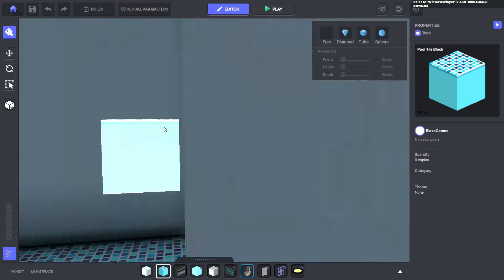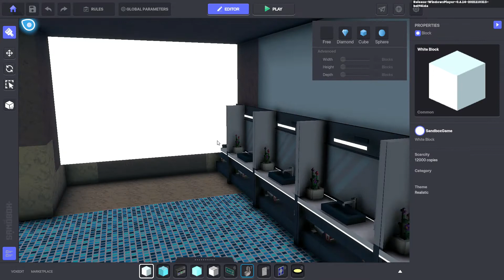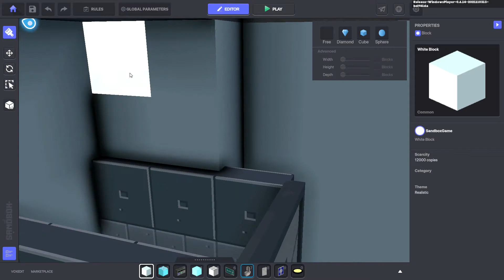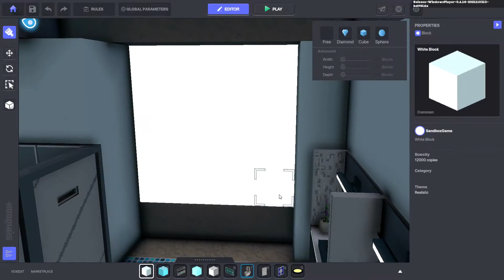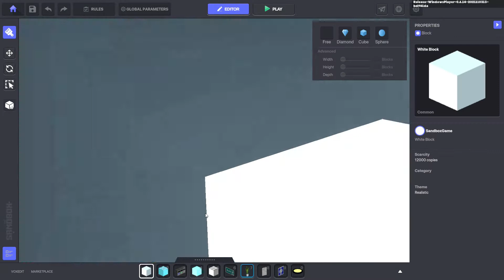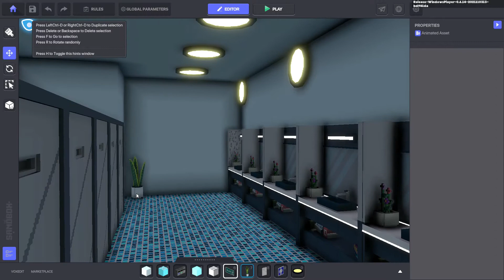Let's Build Series | Public Washroom | THE SANDBOX! | ALPHA VERSION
Hello guys! New video for Let's Build Series(PUBLIC WASHROOM)! I hope you guys like it!

I use game maker to create an awesome experience in The Sandbox game, I will keep updating this project(Xaeon's Land). I hope you guys like it. You can visit it on the Draft gallery in Game Maker The sandbox game.